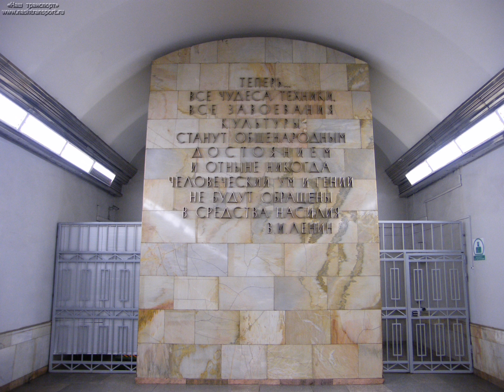DJ Vanek - Яички - 126 серия Станции картины СПб